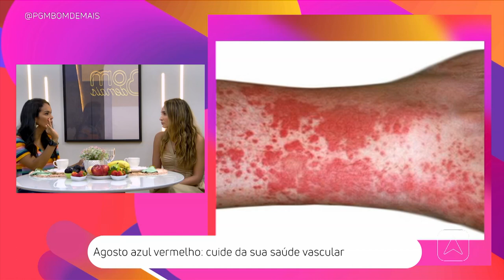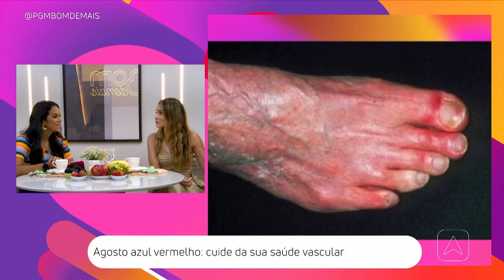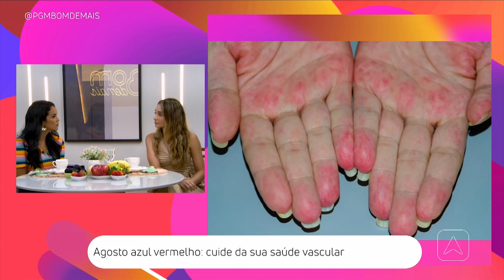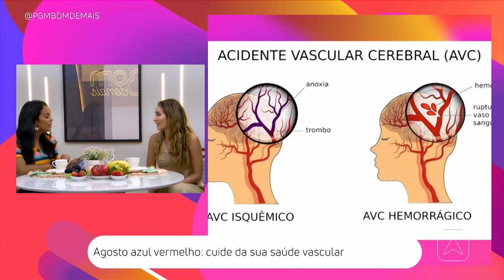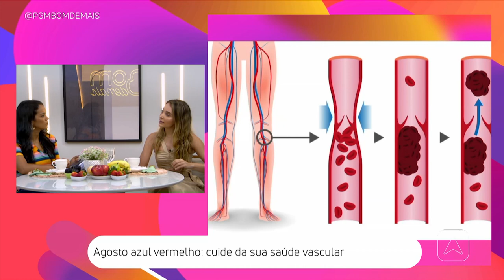Agosto azul vermelho cuide da saúde vascular